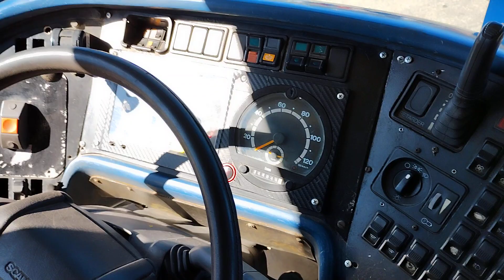Old bus friends 4ª edição 20 em Embu das Artes SP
Busscar panorâmico DD
Scania K124IB
Ônibus particular
Filmado na 4ª edição da old bus friends realizado no dia 25/06/2023
Em Embu das artes SP